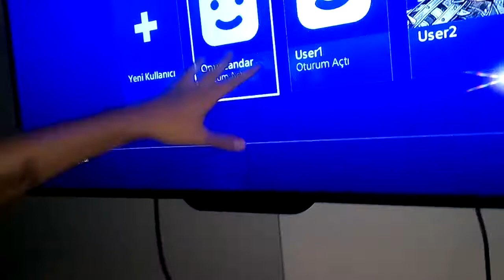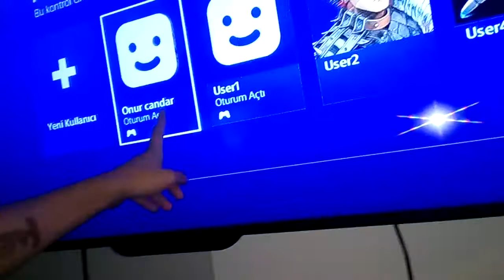PS4 OYUN AÇMA JOYSTİCK AYARLARI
BUU KAYIT ATAŞEHİR MEVLANA MAHALLESİ DİZEL KAFEDE BABÜR TARAFINDAN ANLATILMIŞ ZAZA TARFINDAN ÇEKİLMİŞTİR.